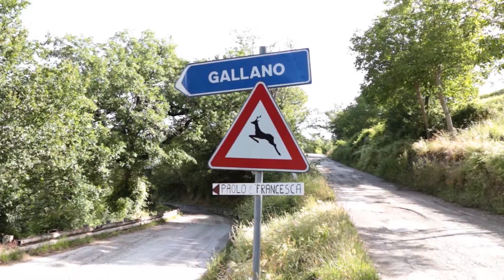Paolo+Francesca - Wedding Trailer - 26 Giugno 2016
Trailer del matrimonio di Paolo e Francesca
celebrato a Nemi di Fiordimonte
il 26 Giugno 2016